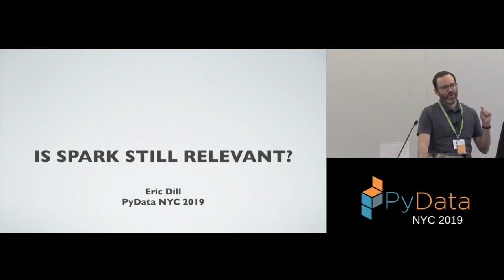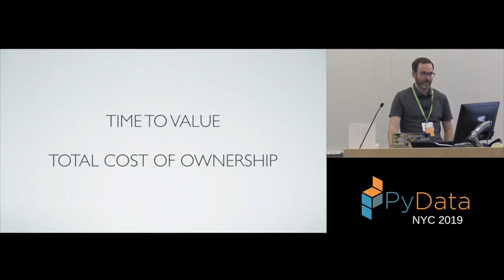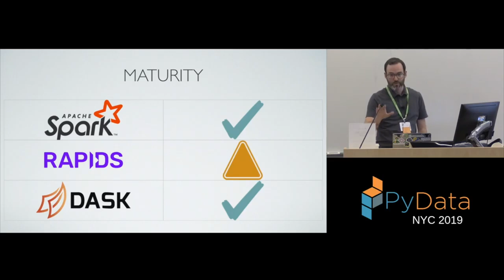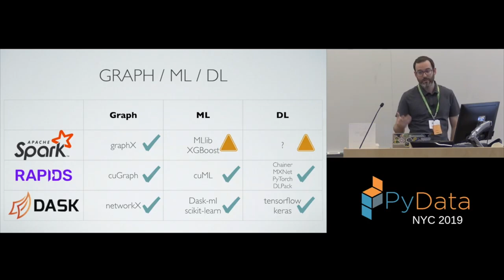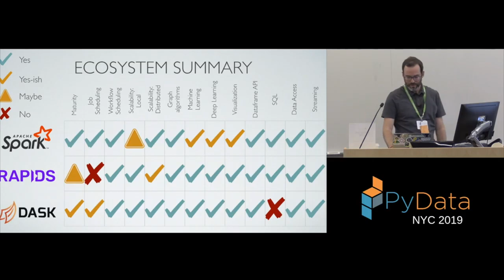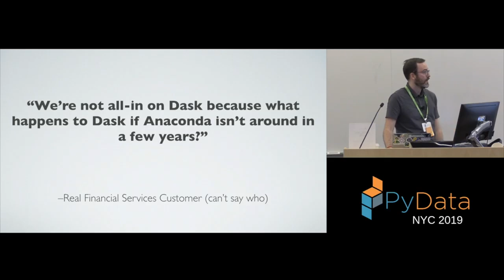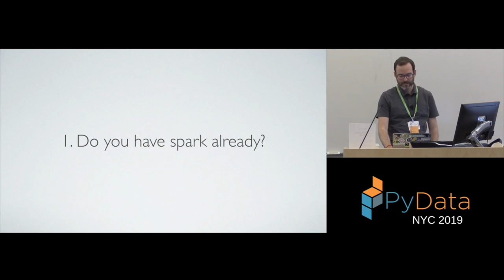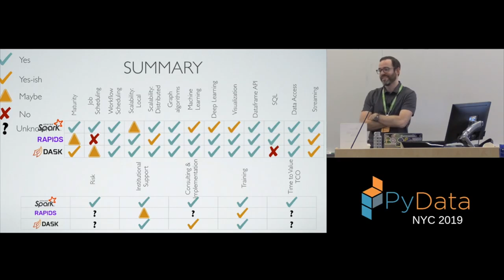Eric Dill: Is Spark still relevant? Multi-node CPU and single-node GPU workloads.. | PyData NYC 2019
Full title: Eric Dill: Is Spark still relevant? Multi-node CPU and single-node GPU workloads with Spark, Dask and RAPIDS | PyData New York 2019

We compare Dask, Spark, and RAPIDS in a typical business workload: dataset exploration, model building, prediction and dashboarding / reporting. Of specific interest are infrastructure, ease of use and some general musings on the practicality of these compute frameworks. This talk will specifically address the relevance of these systems to the unique brand of problems we face in modern businesses.

00:10 Help us add time stamps or captions to this video! See the description for details.